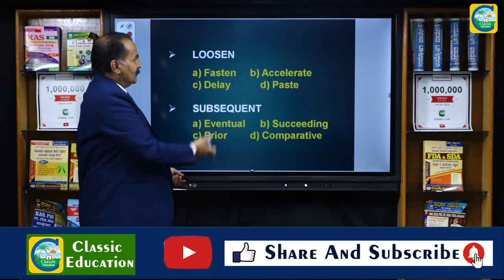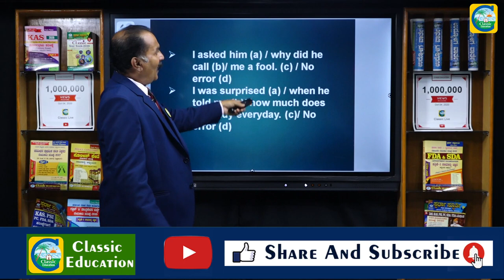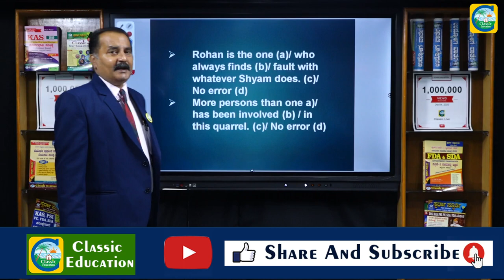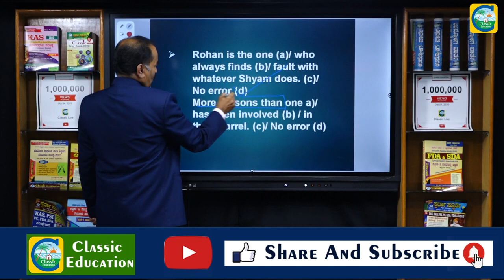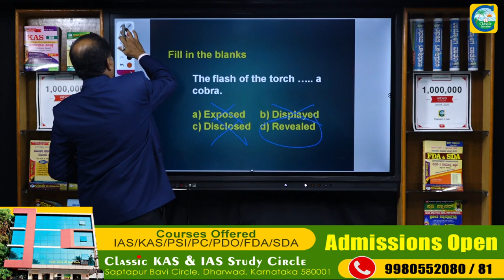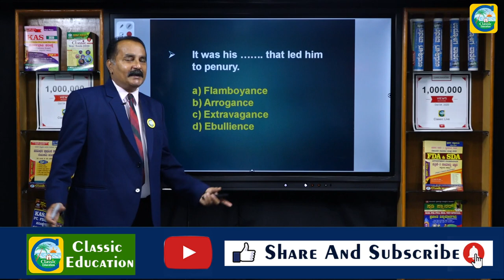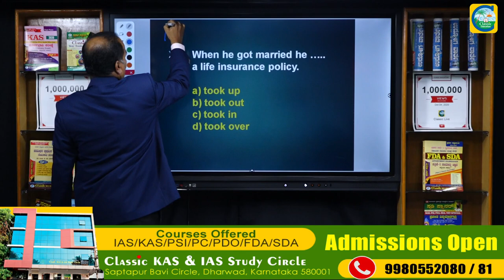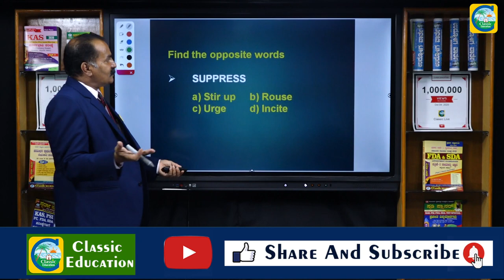CONTENTS OF THE KPSC GROUP-C QUESTION PAPER||IN KANNADA||FDA/SDA ETC EXAMS||CLASSIC EDUCATION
Classic Education
Dharwad